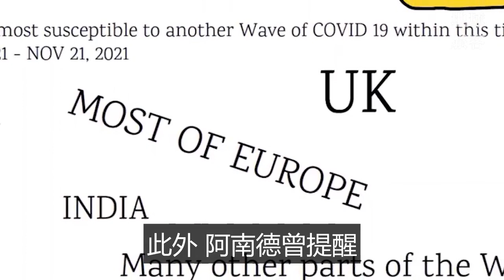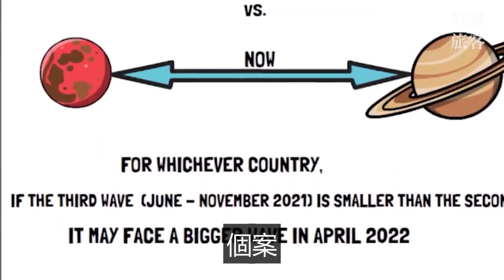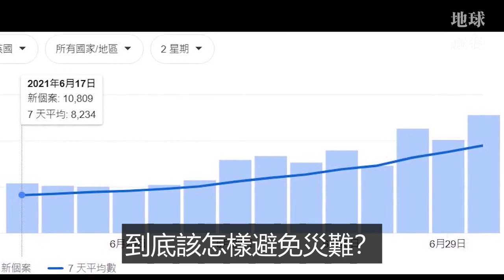阿南德預言又中，台灣2件，全球連爆6事